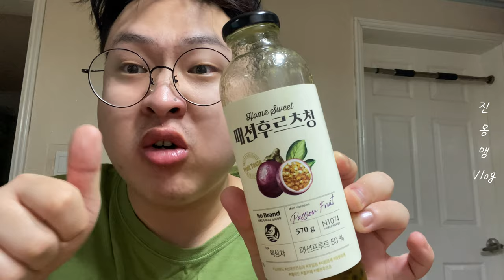먹방 브이로그 | 샤인머스캣.던킨캡슐.사각새우 더블버거.파닭.참치김밥&떡볶이.굴보쌈.컵라면.샐러드.만두.처갓집 치킨|vlog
여러분들이 사랑해 주시고 좋아해 주시고 웃어주시는 먹방븨로그 업로드 했숨다❗️